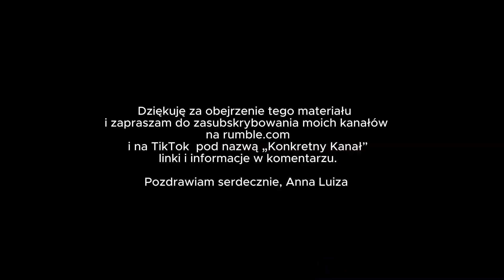Demoralizacja w szkołach. Czy jest alternatywa dla kolejnych pokoleń?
KONKRETNY KANAŁ
lub nr konta: Anna Stec 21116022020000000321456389 w tytule: darowizna
wiecej o rzeźbach na fb: Anna Luiza Stec:
Działamy DALEJ! Zdrawiam! Luśka